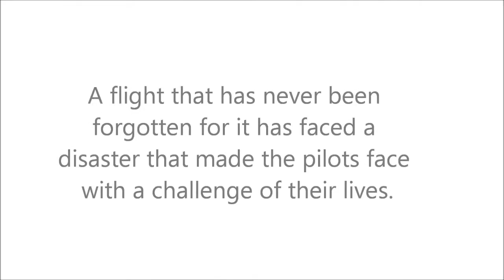FSX: PIA Crash Part 1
This is Part 1 of the PIA Crash in FSX.